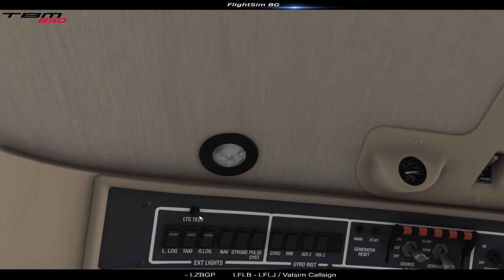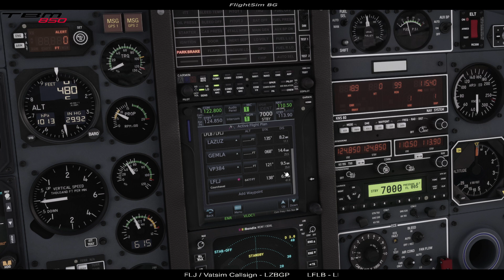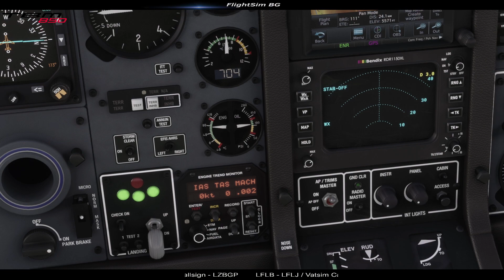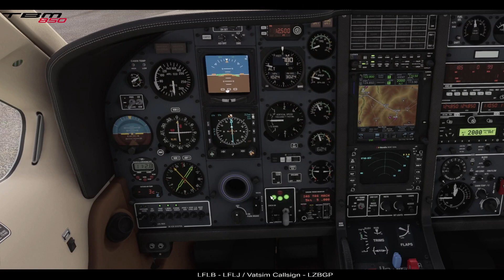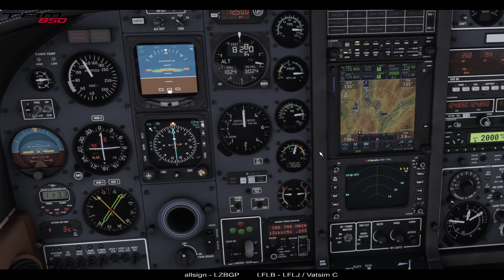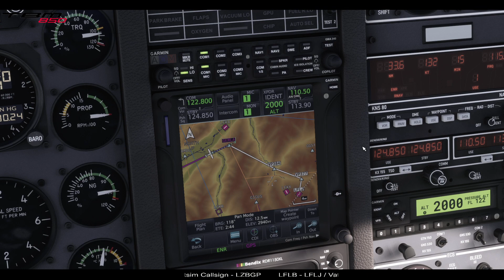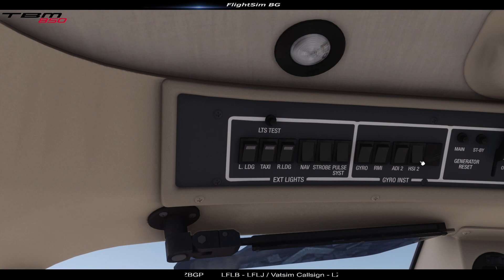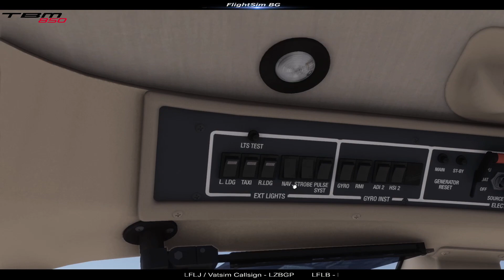MSFS / TBM850 / LFLB - LFLJ